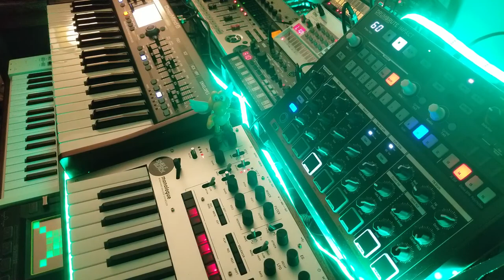Division Shell - Shelfblack - Korg Monologue Synthesizer Jam